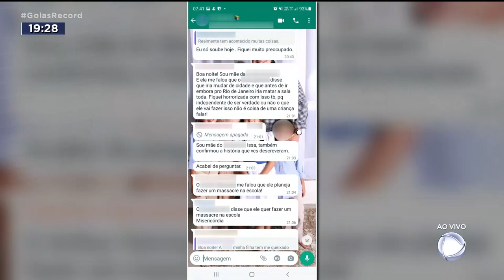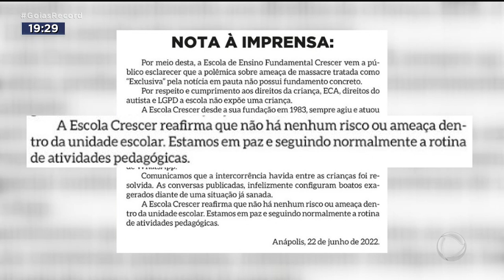NA ESCOLA! ALUNO ESPECIAL AMEAÇA FAZER MASSACRE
EM ANÁPOLIS, PAIS DE ALUNOS DO QUINTO ANO DE UMA ESCOLA PARTICULAR FICARAM PREOCUPADOS COM UMA SUPOSTA AMEAÇA DE MASSACRE.